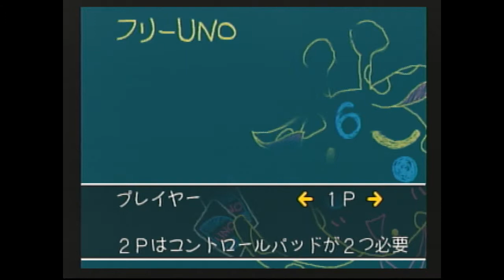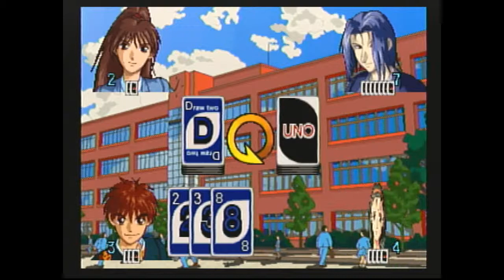UNO DX (SAT)